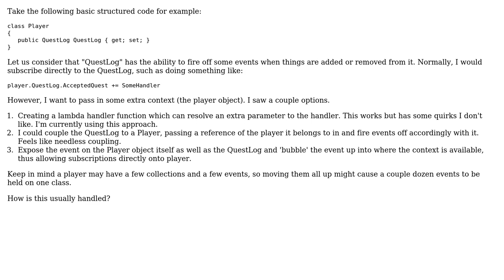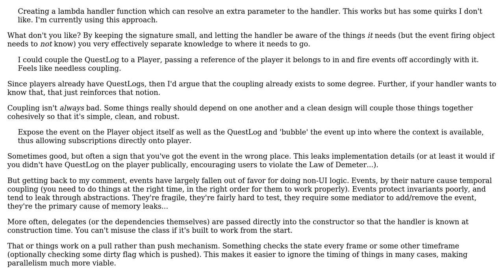Software Engineering: Is it better to put an event on the top object or closer to where it's local?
With thanks & praise to God, and with thanks to the many people who have made this project possible! | Content (except music & images) licensed under CC BY-SA | Music | Images & others | With thanks to user Vaughan Hilts user Telastyn and the Stack Exchange Network Trademarks are property of their respective owners. You are responsible for your own actions.